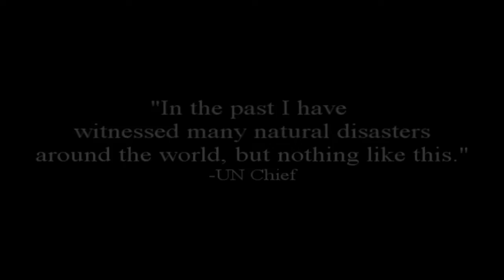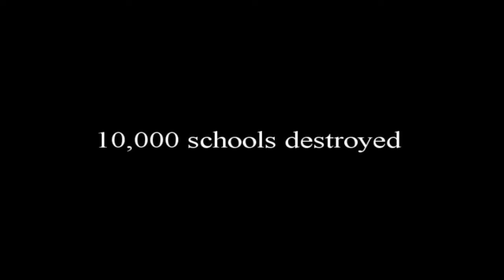Pakistan Flood- It's Not Over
this is essentially a commercial for a fund-raising event that will be held in October in Cary, NC.
The devastating impacts of the august floods are not over...the media didn't give this issue enough coverage at all...please watch it now..